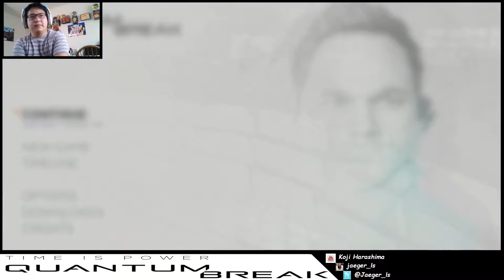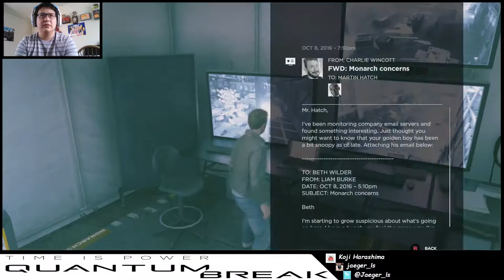Quantum Break Part 3